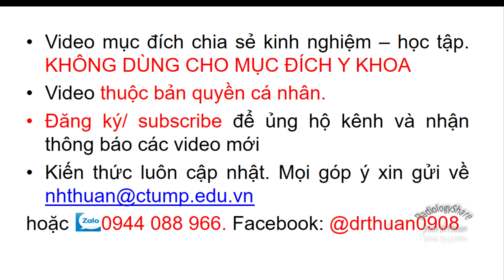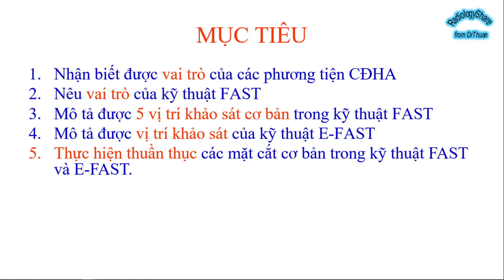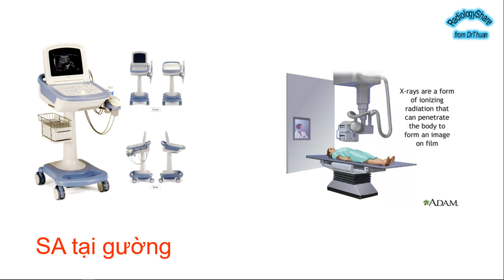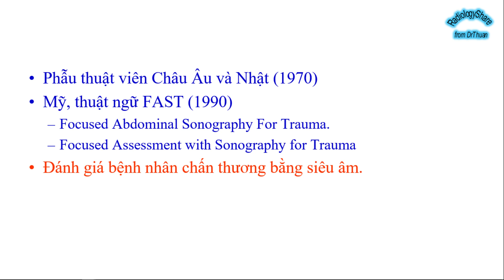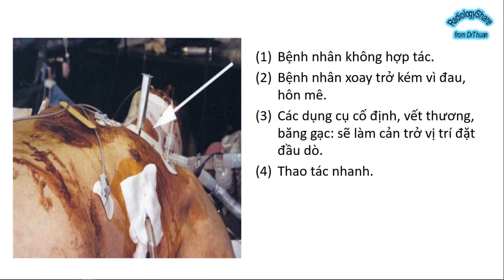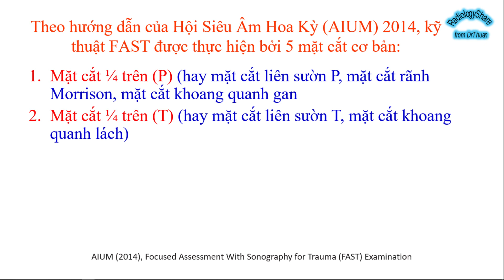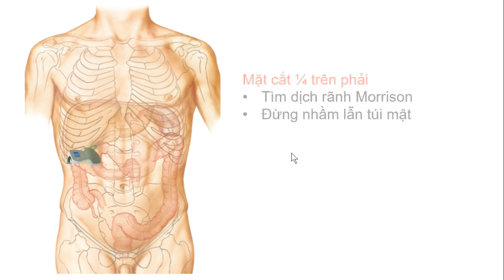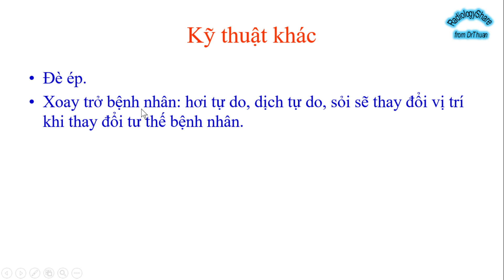Siêu âm trong chấn thương- Phần 1: mặt cắt cơ bản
Giới thiệu kỹ thuật FAST và E-FAST trong cấp cứu.

📖📚 Tôn chỉ của kênh là Free for all. Free forever. Chúc các bạn nhận nhiều kiến thức khi tham gia kênh.